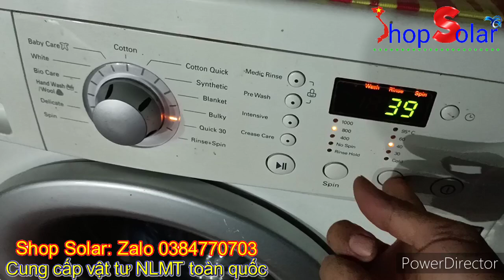🇻🇳 Kích Điện Humax 🇻🇳 12v Lên 220v, Chạy Biến Áp Xuyến 100% Dây Đồng - Shop Solar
🇻🇳 Shop Solar giới thiệu (inverter) kích điện biến đổi nguồn từ 12v lên 220v Humax, mẫu mới nhất năm 2021, với thiết kế rất chắc chắn, tạo ra một sản phẩm tuyệt vời
🇻🇳 Tính năng mô tả sản phẩm
- Thương hiệu: Humax
- Công suất: 1500va/1000w
- DC input: 12v
- AC output: 220v
- Sóng sin chuẩn tinh khiết
- Dòng không tải: Dưới 1A (nhỏ nhất thị trường)
- Chống ngược cực: có
- Chống quá tải: có
- Chống áp thấp: có
- Chống áp cao: có
- Chống chập điện đầu ra: có (xảy ra trường hợp này thay cầu chì là xong)
- Biến áp xuyến lõi đồng nguyên chất 100%
- Chức năng sạc bình: có
- Công suất sạc bình: 15A (max)
- Lỗ thông gió: có (to, thoáng)
- Quạt tản nhiệt: có (to, thoáng)
- Đồng hồ hiển thị: số lượng = 2 ( trong đó 1 đồng hồ 6 thông số đo tải ra AC, 1 đồng hồ DC báo dung lượng ắc quy)
- Kích thước: 39cm x 25cm x 13cm
- Cân nặng: 10kg
- Độ dày của vỏ: 1mm
👉 Khi Chạy tải cao kích điện (inverter) biến đổi nguồn Humax từ 12v lên 220v rất mát máy
- Nơi sản xuất: made in Viet Nam
- Bảo hành: 18 tháng